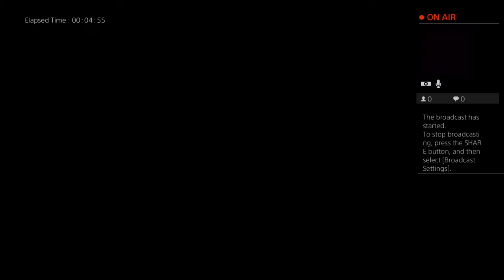Looking for people to play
Death march difficulty